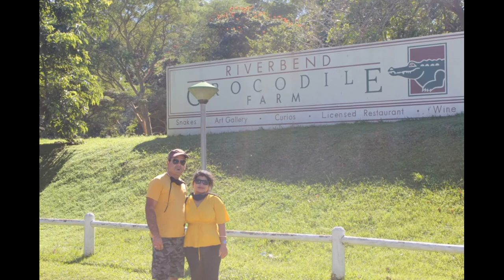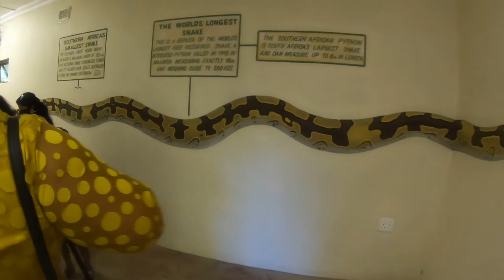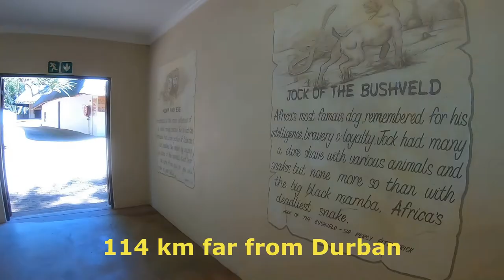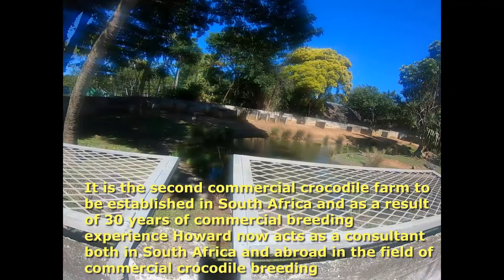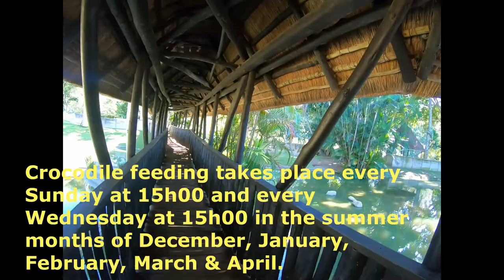RIVERBEND CROCODILE FARM#southafrica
Riverbend Crocodile Farm was the second commercial crocodile farm to be established in South Africa and as a result of 30 years of commercial breeding experience Howard now acts as a consultant both in South Africa and abroad in the field of commercial crocodile breeding. Approx 114 km far from Durban.